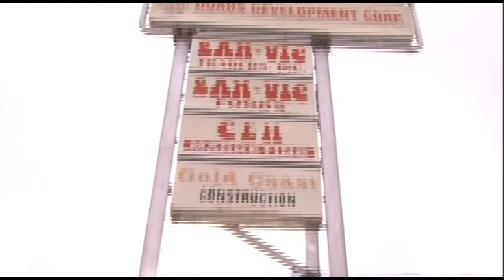San-Vic Holdings Company, Inc. - AVP